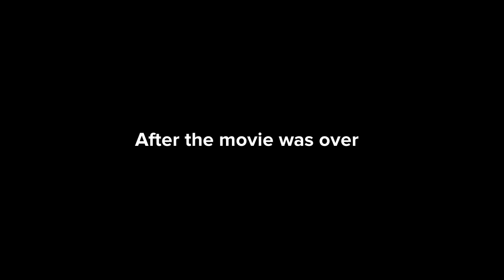Music Nerds go to the movies(Despicable Me 4)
The music nerds and Angelica and Yoko go see Despicable Me 4